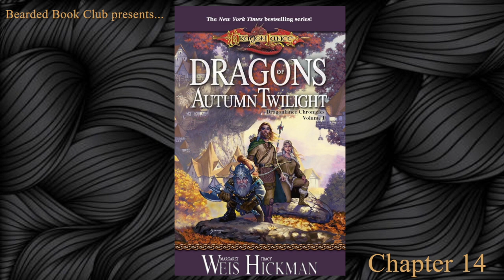Bearded Book Club: Dragons of Autumn Twilight - Book I, Chapter 14